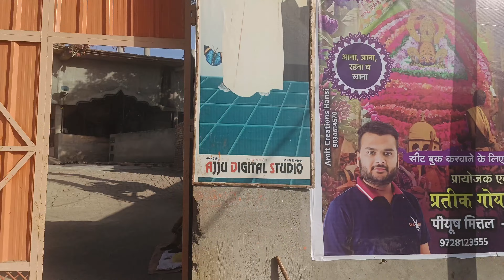Samadha Mandir Hansi |चमत्कारी वृक्ष | Flying Tree in Hansi Haryana ( India | Floating tree india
Title
चमत्कारी वृक्ष समाधा मंदिर हांसी ।। Samadha Mandir Hansi ।। Hisar Haryana ।। Sunita Goyal ।।
आखिर क्यों हवा में झूल रहा है ये पेड़? सच या झूठ आपके सामने!

hava me jhulta ped
हवा में झूलता पेड़
हवा में झूलता हुआ पेड़
hawa me jhulta hua ped
बिना जड़ के हवा में लटक रहा है ये पेड़
smadha mandir hansi,चमत्कारी पेड़
चमत्कारी वृक्ष
chamatkari varaksh
hwa me jhulta hua ped